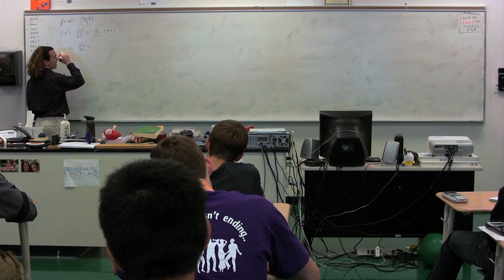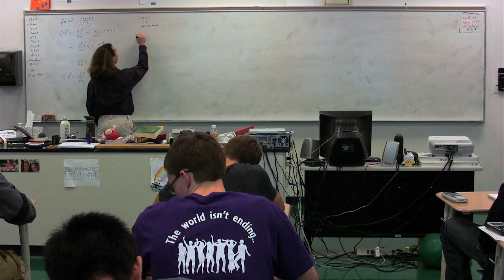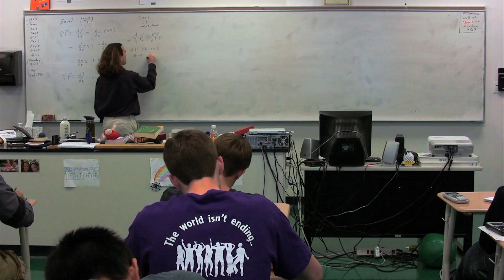Introduction to Momentum and Derivation of Conservation of Momentum